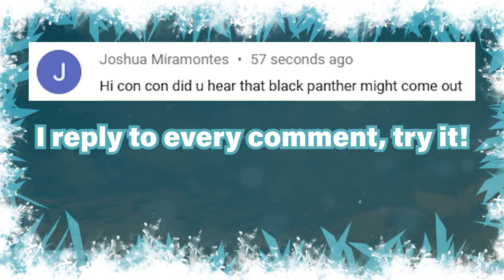NEW Thor Gameplay | Reaction ► Marvel's Avengers (Beta)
I react to some unique gameplay footage of Thor in Marvel's Avengers.
I reply to every COMMENT! Give this video a 👍 Like 👍  if I replied to your comment!

Who is ConCon;
I make gaming tutorials & content on YouTube. I have a passion to teach & inspire people to learn new things that I had struggled with in games that I play on PC & Nintendo Switch. ConCon is a nickname from my real name, Connor.

Values;
I value the sharing of knowledge and the determination to improve myself and others through experience.
Every voice matters and that's why you'll see me reply to every comment on my videos, I believe in Community.

Personally;
I am a South African man born in 1993, with a huge love for gaming, movies and anime.